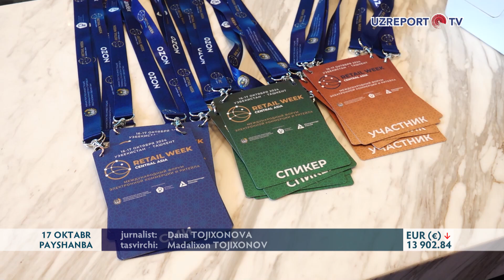“OZON” O‘zbekistonda elektron savdoni rivojlantirish ustida ishlaydi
Multitoifali marketpleys “Ozon” va O‘zbekiston Respublikasi Investitsiyalar, sanoat va savdo vazirligi o‘rtasida hamkorlik to‘g‘risida memorandum imzolandi. Marosim Toshkentda bo‘lib o‘tayotgan “Central Asia Retail Week 2024” xalqaro forumining ishbilarmonlik dasturi doirasida o‘tkazildi